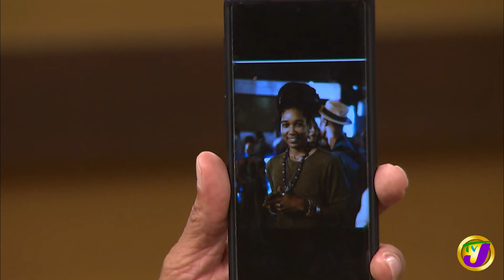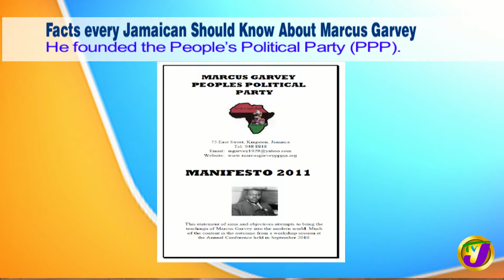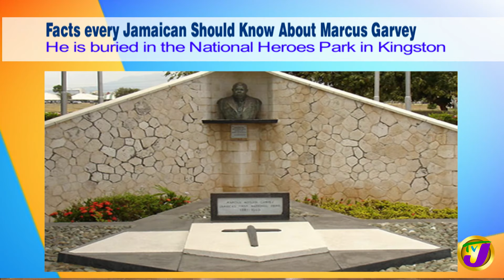Facts Every Jamaican Should Know About Marcus Garvey | TVJ Smile Jamaica